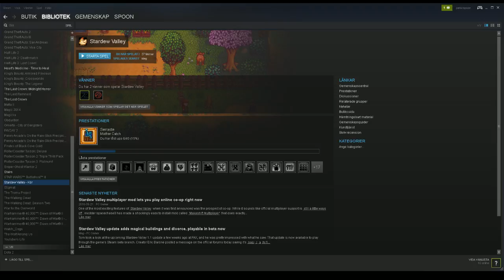Farmer Doyle! Plays Stardew Valley part 4! Completing the cave! =)